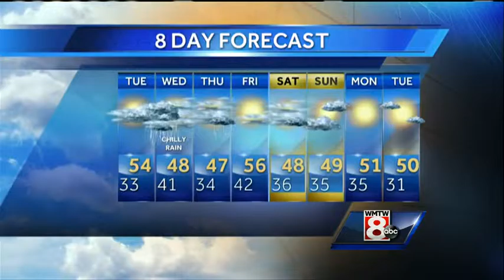Roger’s Monday evening forecast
How’s the weather looking for your Monday? Get your latest Maine’s Total Weather video forecast from Meteorologist Roger Griswold.